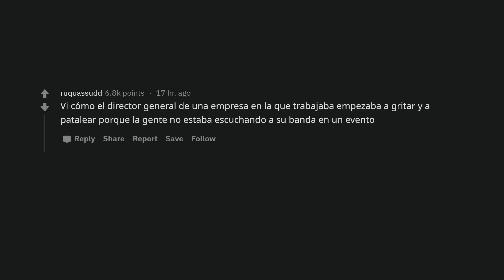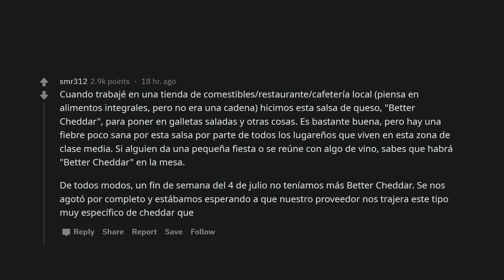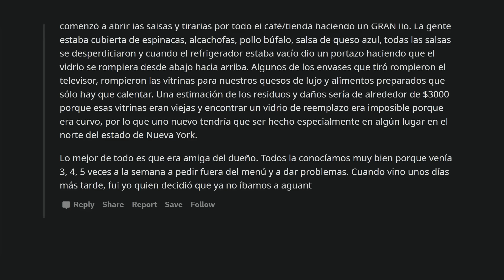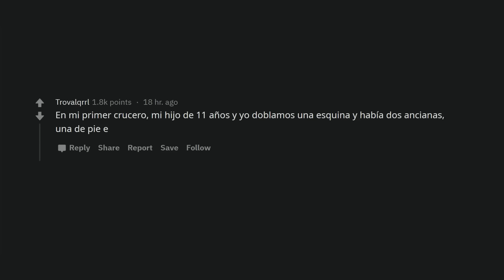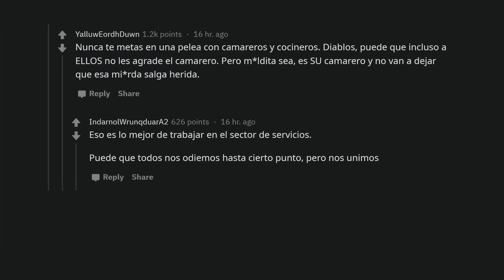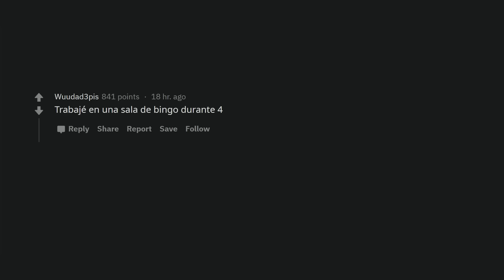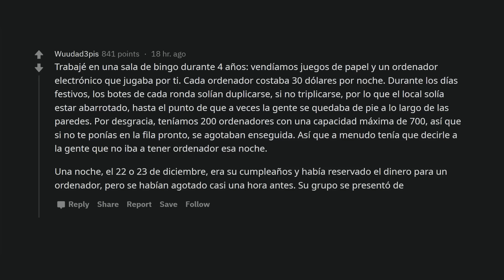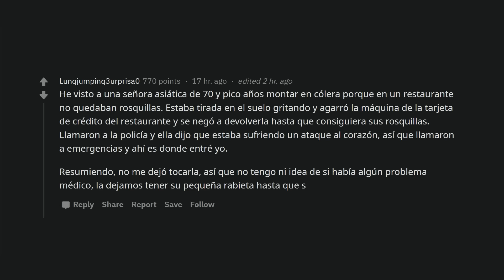Cuando los adultos pierden la cabeza en público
No solo los niños hacen berrinches (tristemente), pero a veces son tan extremadamente ridículos que hasta se vuelven graciosos.